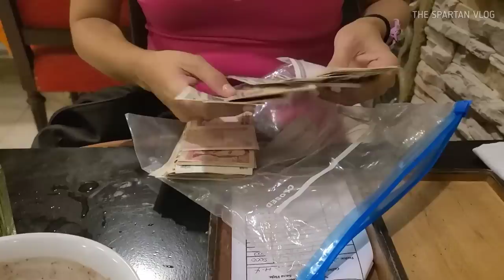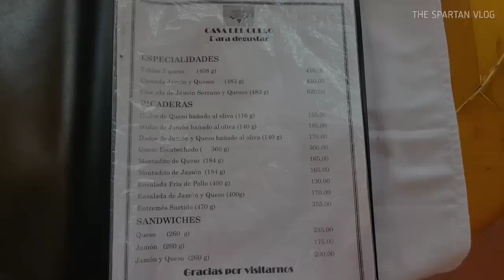Que ha cambiado en Cuba. Esto no lo conocen ni los cubanos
Hay algo que ha cambiado en Cuba y es que el gobierno cubano se ha visto obligado a hacer concesiones.  Nunca pensé ver tiendas privadas en Cuba y hoy ya son unas cuantas.. .

Entre el parole humanitario y Nicaragua el país no para de quedarse sin jóvenes.  Además de lo "nuevo" les mostraré un lugar que ni los mismos cubanos conocen, siempre trato de buscar lugares baratos para comer y enseñarselos a ustedes, en este caso encontré la casa del queso.
No iré solo en este vídeo, verán junto a mi a

comprame un café👇
✅Criptomonedas.👇
BTC aquí 🔽 bc1q2j6s9hvju62cequm9pdd9xz6x6tajtqh2g0t27
ETH aquí 🔽
0x1D975200DB46B50E16286a55a1e282563CBCdA6B
LTC aquí 🔽
ltc1q3n0pnsdufdv5ujjwl443sfu7c74nhhltzgacxu1

s